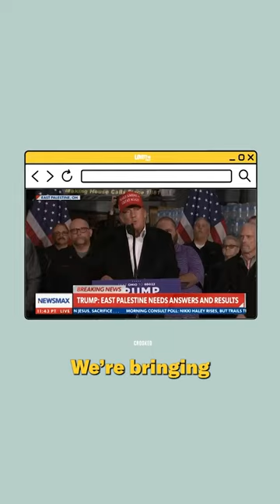Trump's Back, Baby!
Don visited East Palestine last week and brought Trump water and then got in his element at McDonald's.